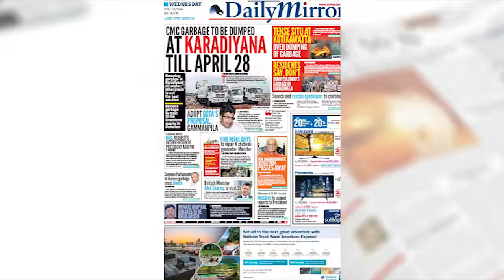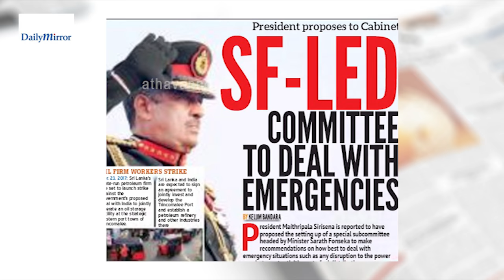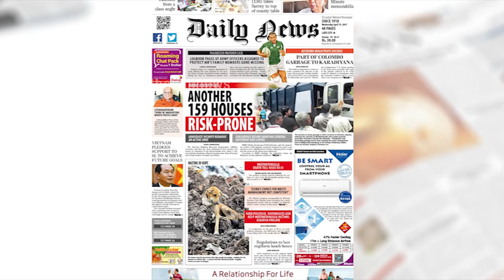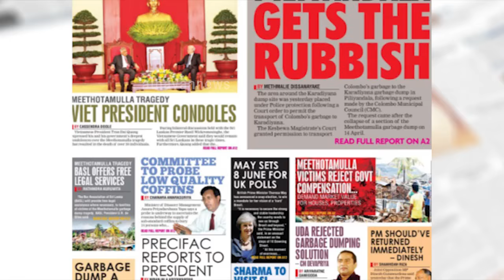The papers : wednesday 26th of April 2017